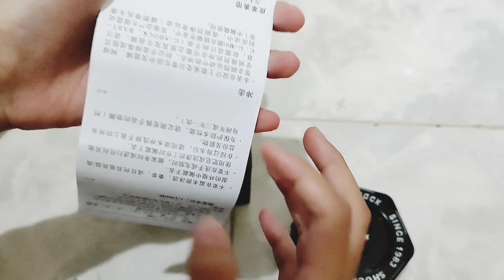Dibuang sayang. Unboxing paket jam tangan G-Shock Casio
Jam tangan G-Shock Casio